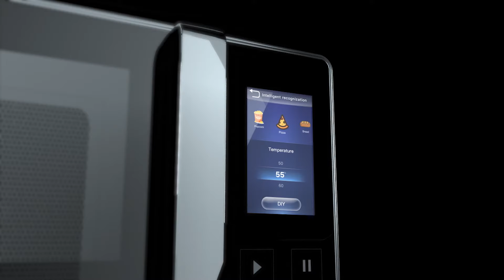【WEILI】AI SMART MICROWAVE OVEN T25NXP88-C90 | High-end Level & Strict Quality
SmartMicrowaveOven | Weili AI Smart Microwave Oven is supported WiFi.

Established in 1980, WEILI has developed into a modern comprehensive manufacturing enterprise integrating the R&D, manufacturing and sales of intelligent HouseholdAppliances such as washing machines, microwave ovens, ovens and refrigeration products.

ConvectionMicrowaveOven Parameter
► Voltage / Frequency : 220V/50Hz
► Cavity Volume : 25L
► Microwave Input Power : 1280W
► Microwave Output Power : 800W

MicrowaveOven Feature
► Identify  different food and finish the cooking automatically
► The menu can be renewed based on the customers’ requirement
► Identified time is less than 3s with 95% accuracy
► Wifi:Supported (need customers’ cloud)
► Visual angle: Wide-angle camera
► 25L flatbed cavity
► 4 inch touchable screen for easy control